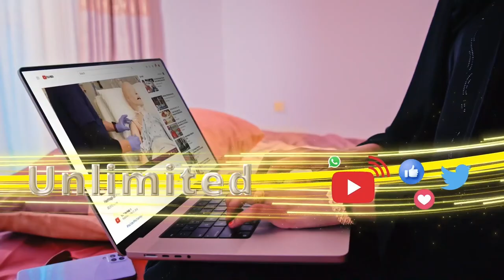Xuska sanadguurada 30aad ee aasaaska Ciidanka Booliska Somaliland ayaa lagu qabtay Hargeysa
Xuska sanadguurada 30aad ee aasaaska Ciidanka Booliska Somaliland ayaa lagu qabtay magaalada Hargeysa